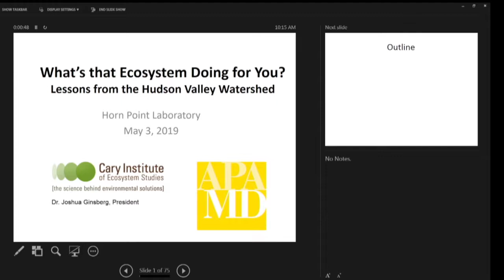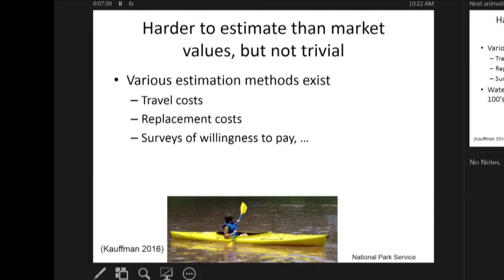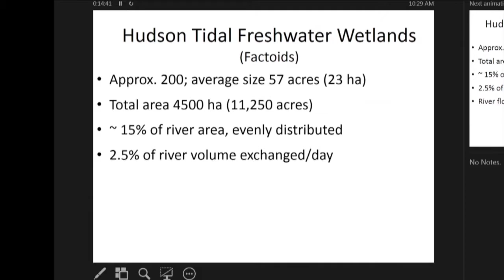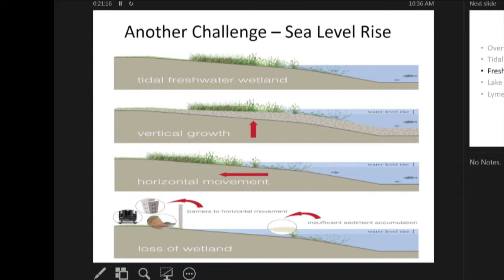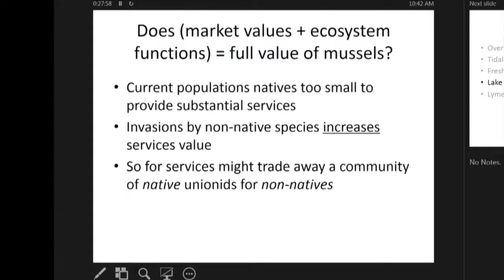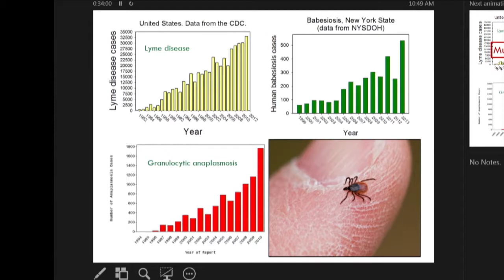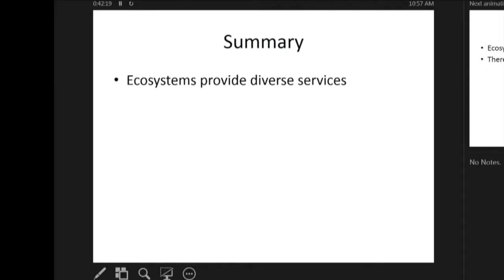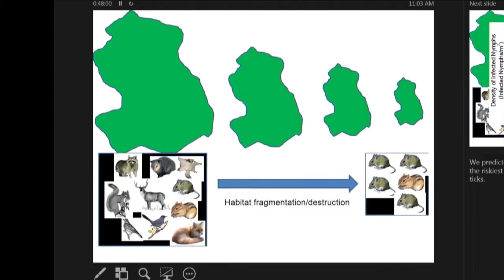Preserving and Conserving the Hudson Valley Watershed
Presented by Dr. Josh Ginsberg at the "How's that Habitat working for you? meeting on May 3, 2019 at Horn Point Laboratory in Cambridge, MD. Presenting information about "preserving and conserving habitats" for comprehensive and environmental planning.